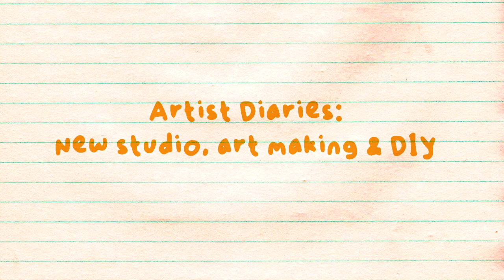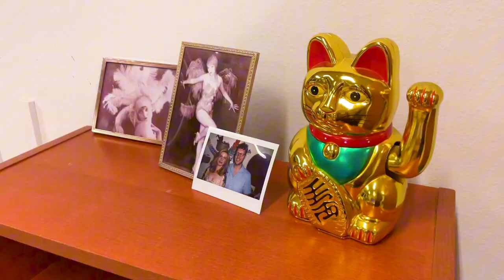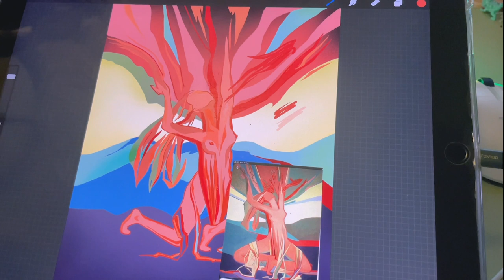Burlesque pasties base DIY tutorial | Artist Diaries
Let me know below what your favourite part was of today's vlog!

Contents of this video:
0:00 intro
01:29 working in the studio
02:02 short rant
05:42 chatting
06:24 DIY to do list
08:35 Pastie base DIY tutorial
15:20 Reveal

Music used in this video:
"Tamagotchi" by ‘Pop Culture’
"Astro Boy" by ‘Pop Culture’
"One More Time" by ‘Dust Diggers’
"Morning Cartoons" by ‘Pop Culture’
“digital monsters" by ‘ARISU’
BuGuMi -Today's diary
Brazilian Jazz - Chill Bossa Nova Relaxing Instrumental Music